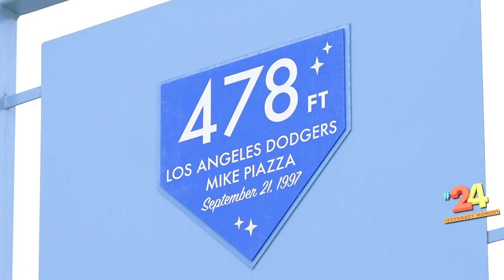Legendary Moment #24 - Mike Piazza hits HR Out of Dodger Stadium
09/21/97 - Mike Piazza hits home run out of Dodger Stadium.